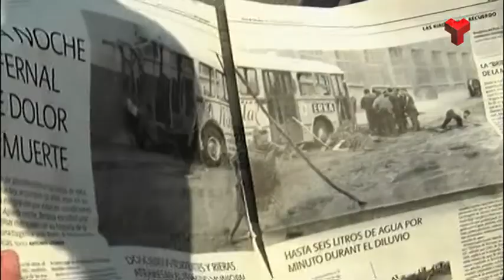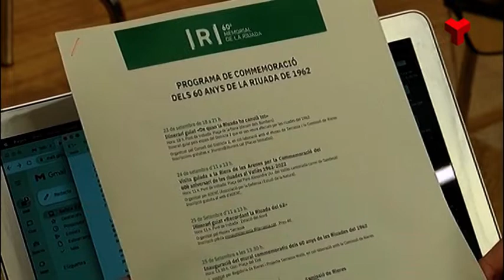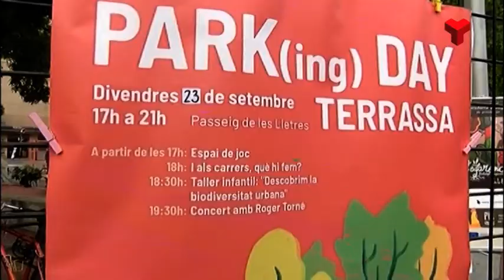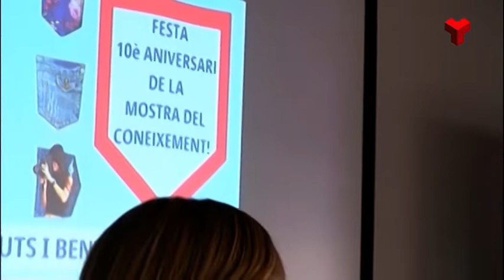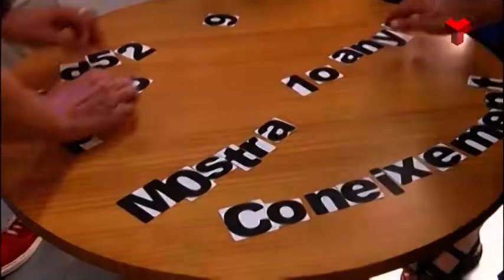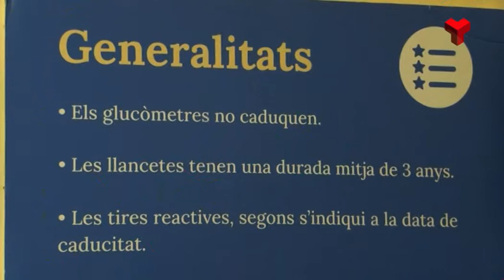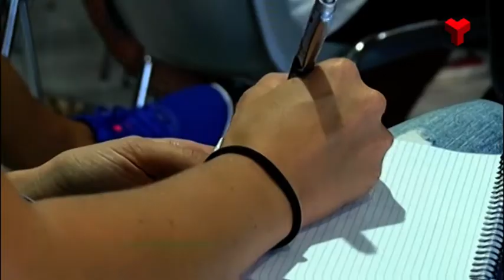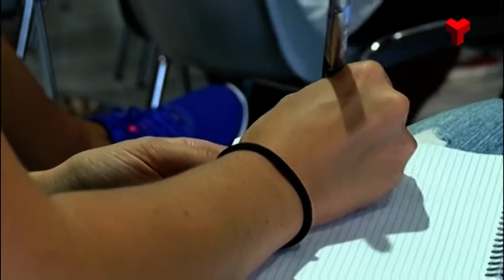Informatiu Vespre divendres 23-09-2022 de Canal Terrassa